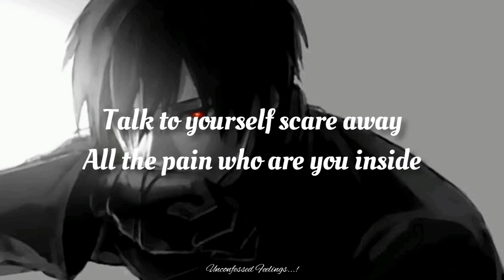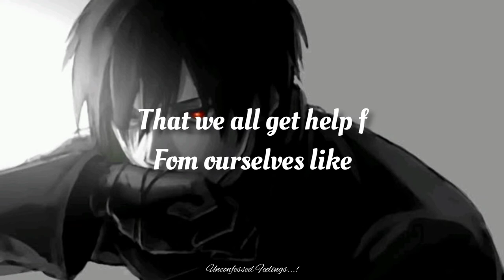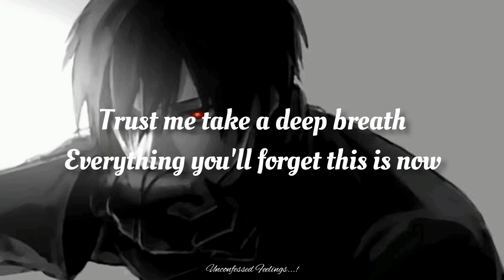Neffex - Trapped in a Nightmare Lyrics (Copyright Free Song)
Lyrics
Sometimes it appears that we are
Reaching a period where
Our senses and our minds
Will no longer respond to
Moderate stimulation
Trapped in a nightmare
In my mind everything
That I might fear
And I fight to get by
Get my mind clear
Everything's picking sides
And I'm right here
I'm running from things that
I've done in my past
Hoping to become
Someone that can last
Get out my way I'm on
The attack got something
To say and I'm not holding
Back don't be a
Little bitch in my way
I'll say it to your face
I'd say it to myself and
I'll put you in
Your place and this world
Is my prey
I kill without a trace give a
Fuck what you say cuz
We'll do it my way make
A buck from the pain
Not enough I'm insane,
Wanna leave a stain on this world
On your brain you won't
Ever be the
Same grab the wheel
Grab the reigns gotta
Talk to yourself scare away
All the pain who are you inside
I'm sick of never feeling quite right
I'm gonna make a change this
Time you better do the same
And climb
Are you just a regret
Are you always upset
Do you need to reset figure
Out what's up next
Trust me take a deep breath
Everything you'll forget
This is now a real threat
To every doubt in your head
I'm sick of the declining mental health
How bout you go help out your fucking
Self take control of your life
Don't need no one else it's about time
That we all get help f
Fom ourselves like
A fucking shelf stack the
Chairs up and find a way to do
It all by yourself we're always
Deferring to somebody else the key is to show
Everybody don't tell my GOD are we all to blame?
We should feel ashamed
It drives me insane
It feels like a game we
All lose and blame someone
Else cuz we feel like they rigged the game
But no ain't nobody ever
Gonna stop you put
Your mind to it nobody
Qill drop you all the way
To the top never stop
You got one life to live
So see it right through
Who are you inside
I'm sick of never
Feeling quite right
I'm gonna make a change
This time you better do
The same and climb
Everything you'll forget this is now
Real threat to every doubt in your head